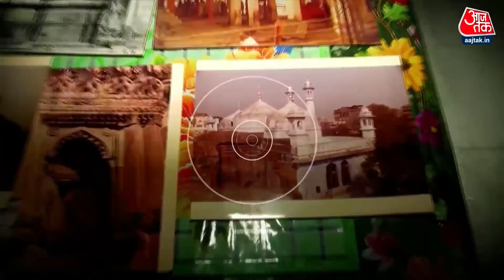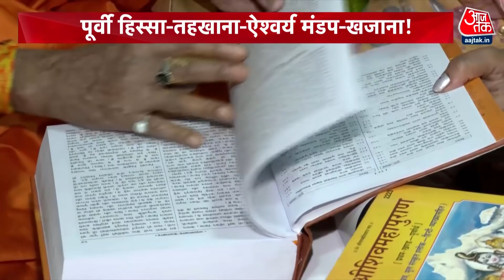Gyanvapi Hearing: सबूत.. सुनवाई, कोर्ट में लड़ाई! | Latest News | Shivling | Varanasi Court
ज्ञानवापी मामले में सभी पक्षों के अपने-अपने तर्क हैं और उनकी मानें तो वो अपनी जगह सही हैं. हिंदू पक्ष का दावा है कि ज्ञानवापी की जमीन के मालिक आदि विश्वेश्वर हैं. हिंदू पक्ष का कहना है ज्ञानवापी कोई मस्जिद नहीं है क्योंकि औरंगजेब ने संपत्ति को समर्पित करके वक्फ नहीं बनाया था. ये संपत्ति हजारों सालों से आदि विश्वेश्वर के पास है और औरंगजेब ने इसे छीना था. ज्ञानवापी की संपत्ति का धार्मिक चरित्र हमेशा से ही एक हिंदू मंदिर का रहा है, क्योंकि 1669 में मंदिर को तुड़वाकर ही इस पर मस्जिद का निर्माण हुआ है. वीडियो में देखें ज्ञानवापी के हिंदू मंदिर होने के सबूतों पर वकीलों ने क्या दलीलें दी हैं. देखें ये वीडियो.

Gyanvapi Dispute: The Hindu side says Gyanvapi is not a mosque because Aurangzeb did not build a 'Waqf' by dedicating the property. This property belonged to Adi Vishweshwar for thousands of years and it was snatched by Aurangzeb. The religious character of the property of Gyanvapi has always been that of a Hindu temple. In the video, watch the arguments given by the lawyers on the evidence of Gyanvapi being a Hindu temple.